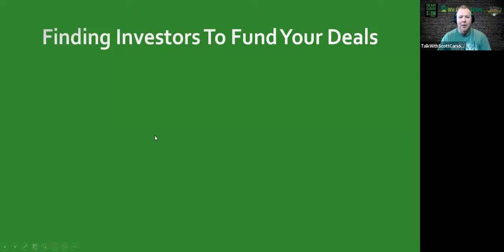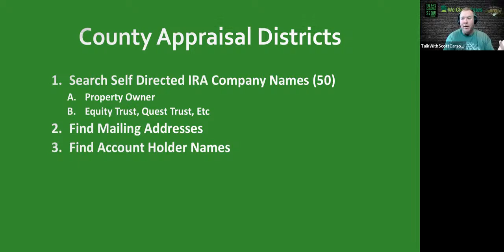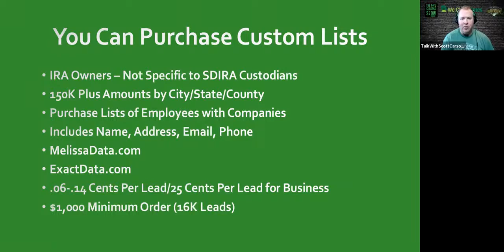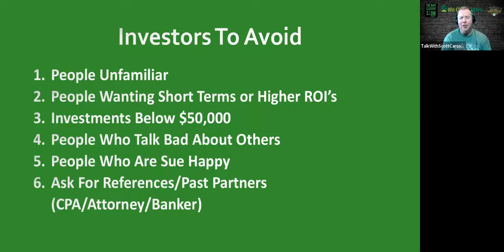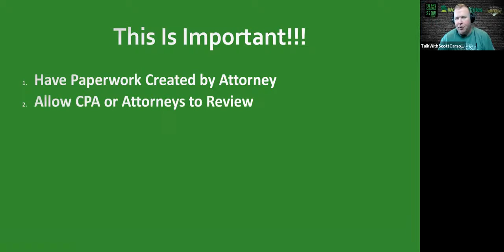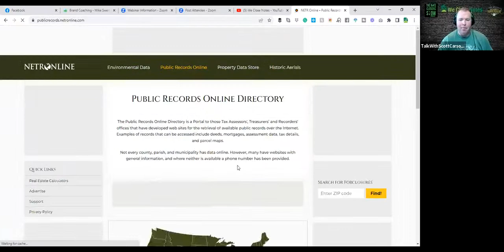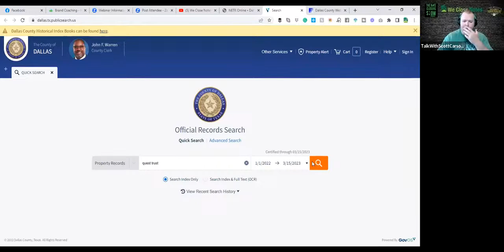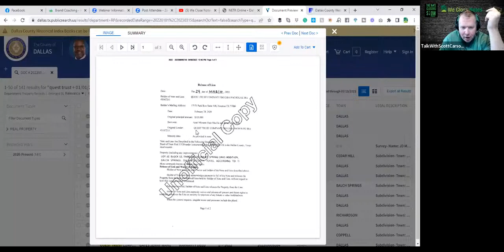Finding Investors To Fund Your Note Deals - Session 7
Scott Carson shares how to find investors to fund your notes deals.